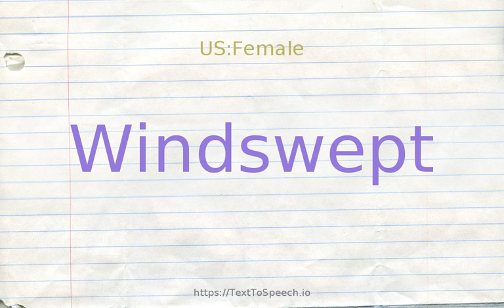How to pronounce windswept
Learn how to say Windswept in English correctly with TextToSpeech.io free pronunciation tutorials. American & British English pronunciation of male & female voices provided in videos. Check them out!

    Windswept definitions:
    (s): open to or swept by wind; "windswept headlands"